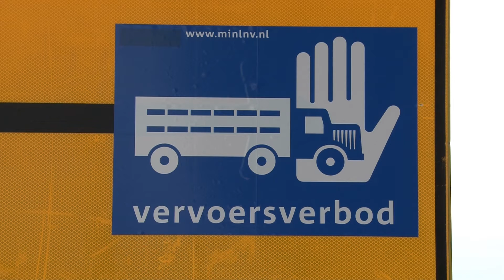Hoogezand Sappemeer - Vervoersverbod na uitbraak besmettelijke bijenziekte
Er is een tweede uitbraak van de besmettelijke ziekte Amerikaans vuilbroed vastgesteld. Het gaat om een locatie met 8 bijenkasten in Hoogezand Sappemeer. Twee kasten met bijen waren besmet en die zijn inmiddels geruimd.

Vervoersverbod
 Om verdere verspreiding van deze besmettelijke ziekte te voorkomen, heeft het ministerie van Economische Zaken een vervoersverbod ingesteld van bijen(volken), dat 1 september 2014 om 17:15 uur ingaat en tenminste 30 dagen duurt. Het verbod geldt in een gebied van 3 kilometer rondom de uitbraak.

De Nederlandse Voedsel- en Warenautoriteit (NVWA) houdt controle op de bijenvolken die in dat gebied worden gehouden. Eerder al (woensdag 27 augustus 2014) werd de ziekte aangetroffen in Zuidlaren (gemeente Tynaarlo). Ook daar geldt een vervoersverbod.

Amerikaans vuilbroed
 Amerikaans vuilbroed is een ziekte onder larven van Europese honingbij. Het wordt veroorzaakt door de bacterie Paeni-bacillus larvae. De sporen van deze bacterie blijven lang kiemkrachtig en zijn resistent tegen hitte en uitdroging.